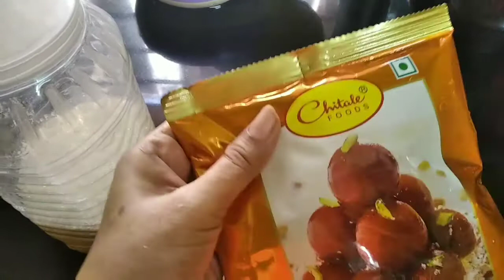morning blog gulab jamun की recipe के साथ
about channel showing a normal housewife life and blogging.

about video ekadam easy tarike se banaen gulab jamun bilkul dukaan ke jaise...is video mein maine dikhaya hain ki kaise perfect gulab jamun ghar per banaye.. morning blog.